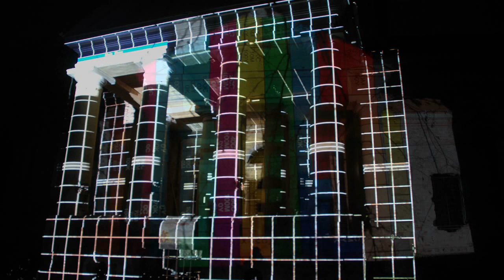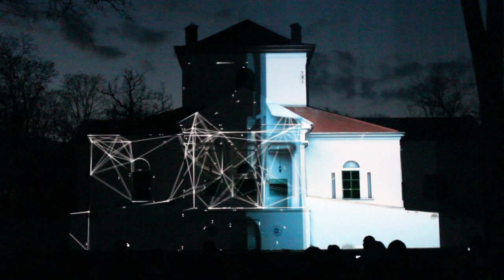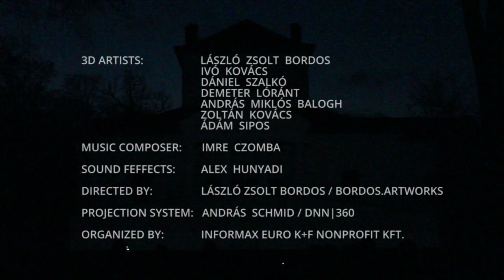BREDA CASTLE HUNGARY / PERMANENT ARCHITECTURAL MAPPING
BRÉDA CASTLE LŐKÖSHÁZA HUNGARY

Close to the East border of Hungary a great initiative for saving a small castle by creating a new touristic attraction seemed to be a daring idea. Today, the idea became reality: starting with 15 of June 2013 Europe's first permanent video mapping projection will be launched. All those who would like to have a wonderful evening are welcome to visit the castle and it's surroundings. After dark, an artistic video mapping show will be projected every day, each hour!